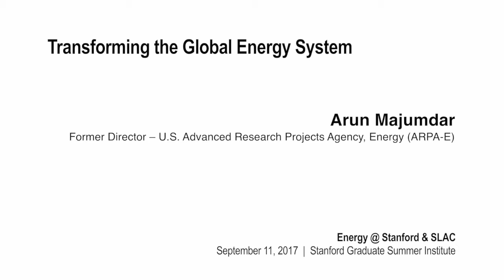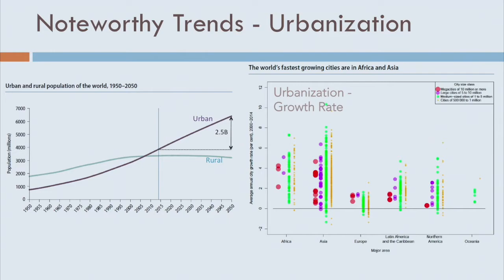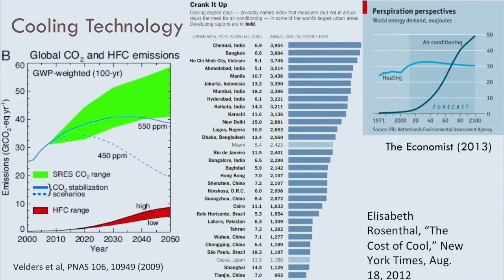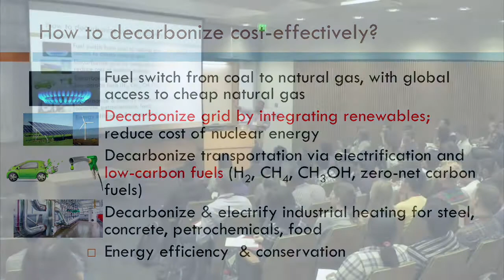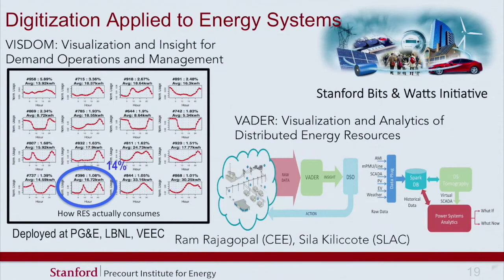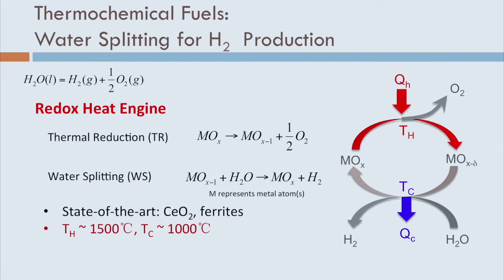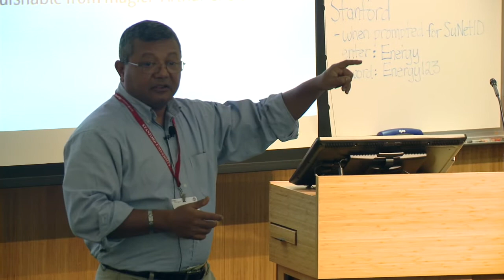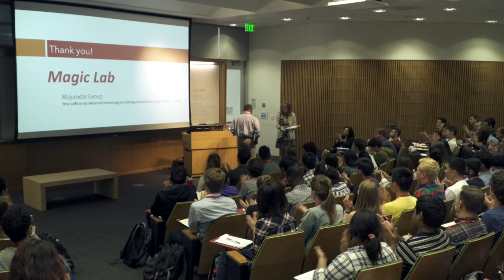Arun Majumdar | Energy @ Stanford and SLAC 2017